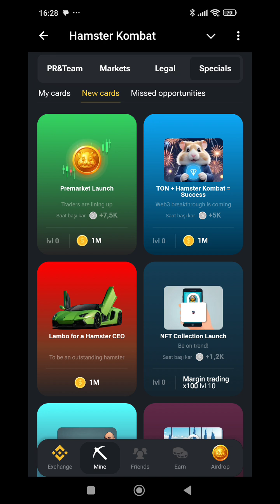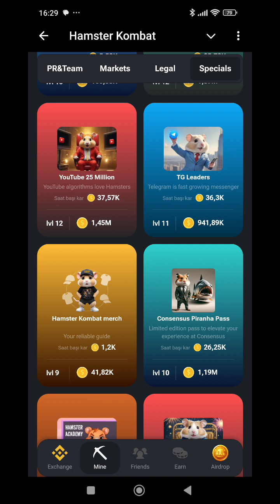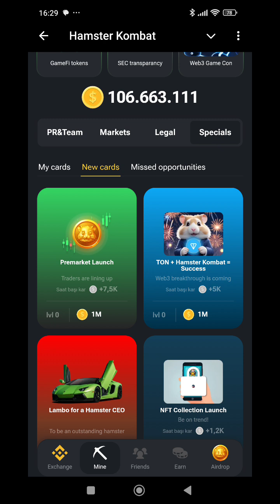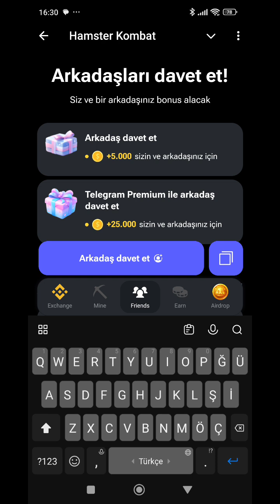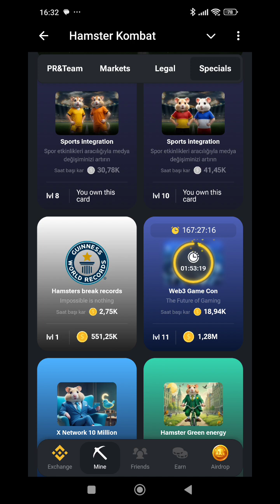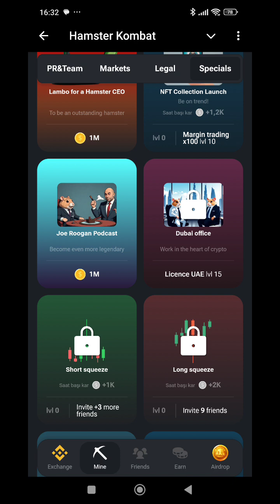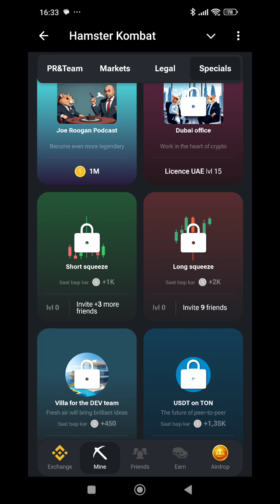Hamster KOMBAT kilitli kartlar nasıl açılır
3 temmuz günlük kombo kartlar